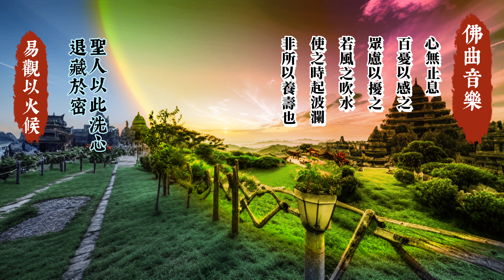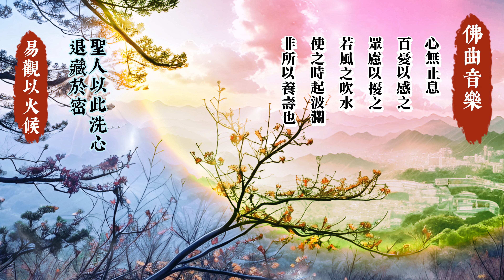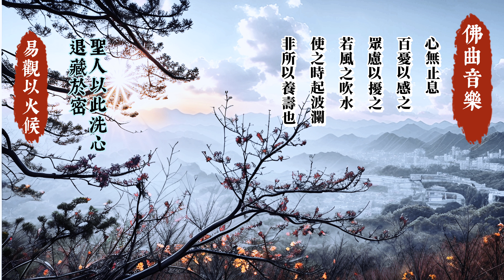甘露門🎶佛曲音樂🎼易觀以火候